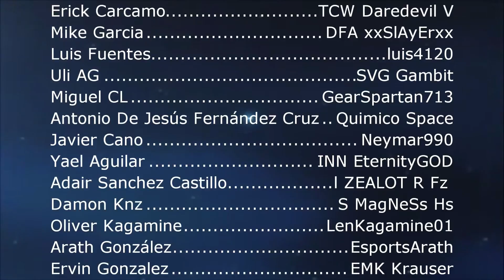BANEOS EN XBOX por Carding y Robo en el Bazar de Xbox